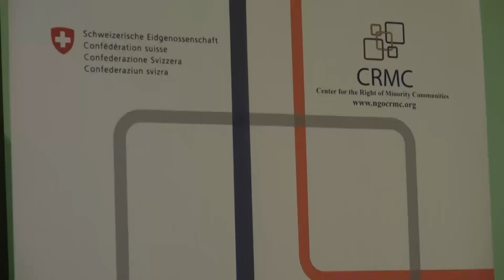Debata mladih u Gorazdevcu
Centar za prava manjinskih zajednica je u saradnji sa Omladinskim akcionim savetom za opštinu Peć održao je debatu o problemima mladih u Goraždevcu na kojoj su pored dvadesetak mladih iz ovog sela učestvovali i predstavnici opštine Peć.